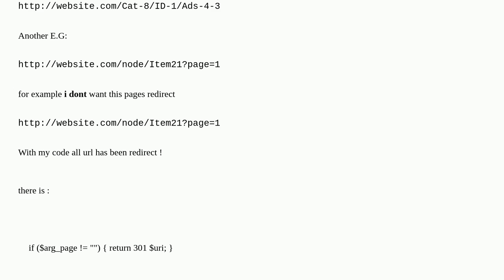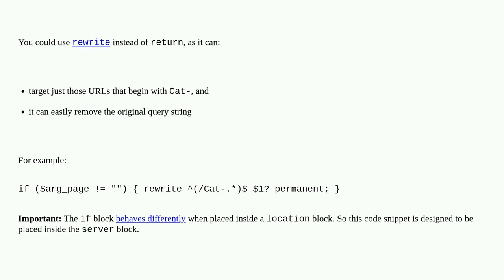How Check Url Parametr and Redirect with Nginx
A special thanks goes out to the awesome community

  rewrite nginx